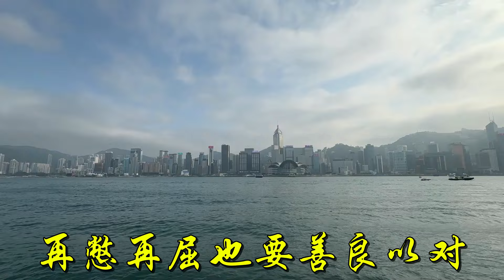做個好人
歌曲 : 做個好人
歌手 : 李英
此視頻除背景歌曲和音樂外，全部為本人原創實景拍攝，並沒抄襲或節錄他人作品。 此作品只作欣賞，若歌曲和音樂原創者認為有侵權行為，請予以通知， 定當完全刪除